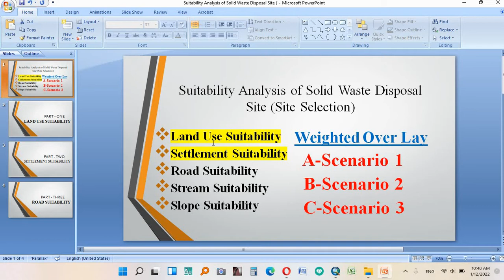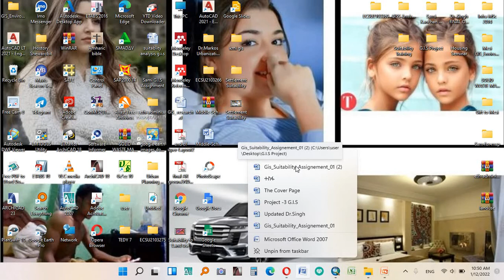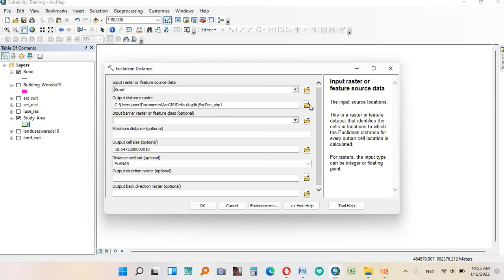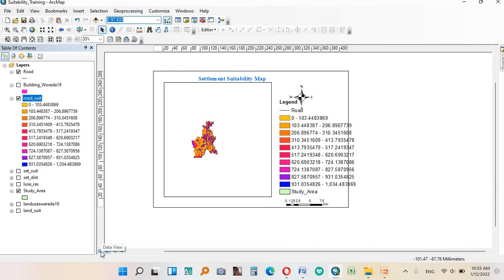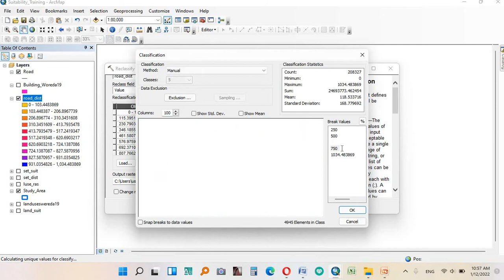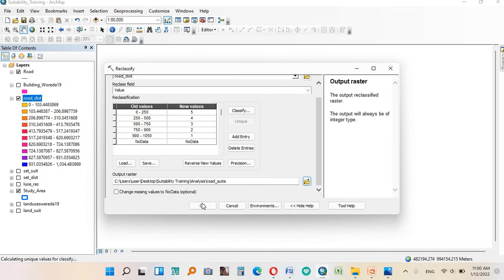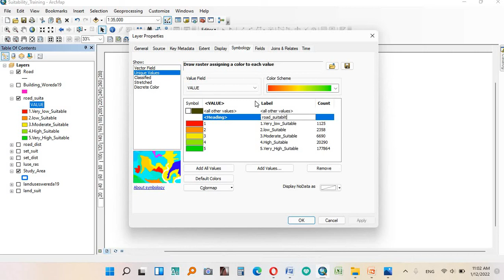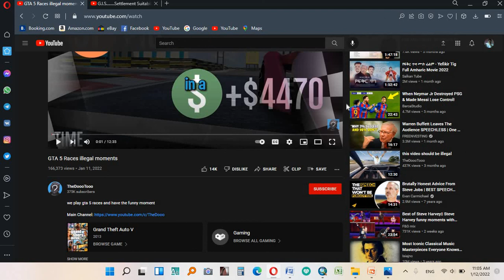G.I.S...…..Road Suitability for Solid Waste disposal Site Selection...… በአማርኛ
GIS# Road # Suitability# Site Selection # Solid Waste Disposal# in Amharic # tutorial#